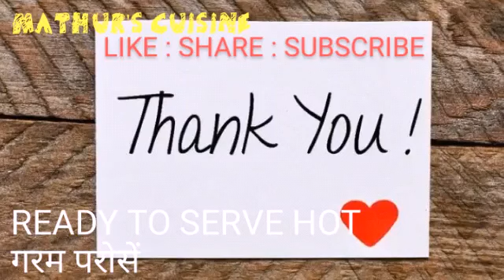SOYA KEBABS | SOYA KE KEBABS | SOYA TIKKI | VEG SEEKH KEBAB | VEG SOYA KEEMA KEBAB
Soya Seekh Kebabs originated in the Middle East, and have now found popularity in all parts of the world.The vegan dish of Soya Seekh Kebab is here to invigorate your taste buds. Various combinations of vegetables and lentils can be used to make these seekh kebabs or soya shammi kebabs with soya granules or chunks.The mixtue is either applied on skewers in a preheated OTG or can be cooked by making small tikkis on a non stick pan or tawa.
Once your Soya kebabs are done, serve them hot with mint chutney, tomato ketchup and onions squeezed with lemon juice.

soya ki shammi
 soya kebabs
soya tikki
 veg seekh kebabs
soya seekh kebabs
 soya chunks ke kebabs
 soya granules ke kebabs
kebabs, tikki
 vegetarian delights
 veg tikkis
 cocktail snacks for vegetarians
 starter recipe
 grill recipe
 shaami kebab
shaami tikki
party snacks
 maa ke haath ka khaana
evening snacks
mathur's cuisine soya kebabs
soya ke kebab recipe in hindi
soya ke kebab recipe in english
vegetarian kebab
soya nuggets kebabs
vegetable kebabs

DO LET US KNOW HOW DID YOU LIKE IT!!

KEEP COOKING. KEEP SMILING.